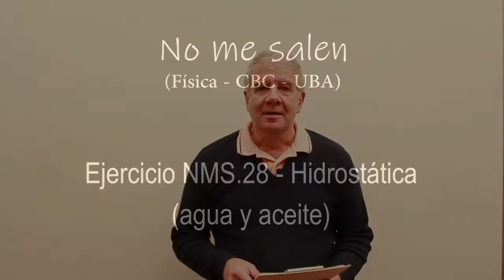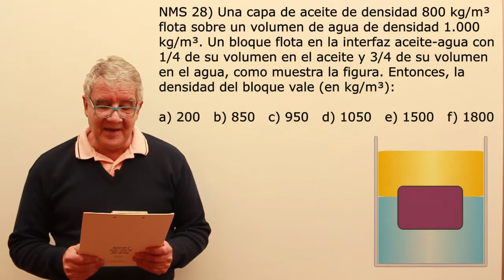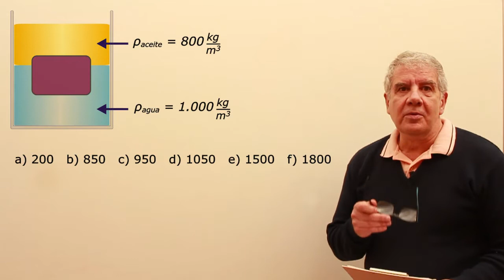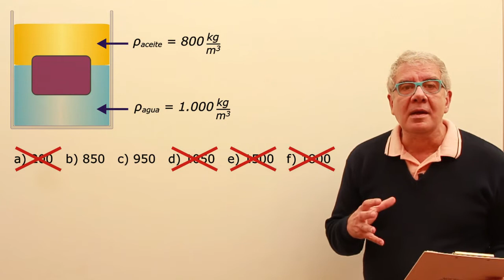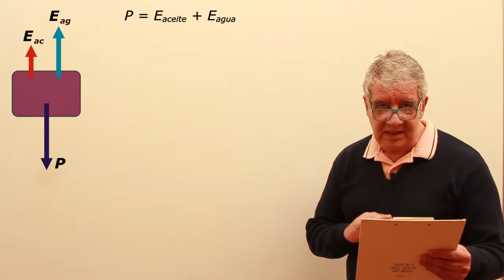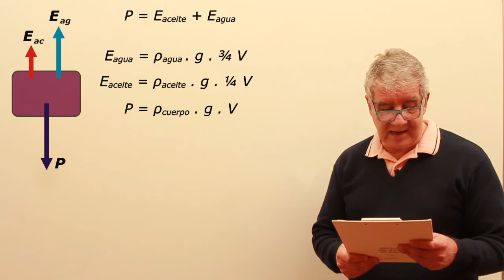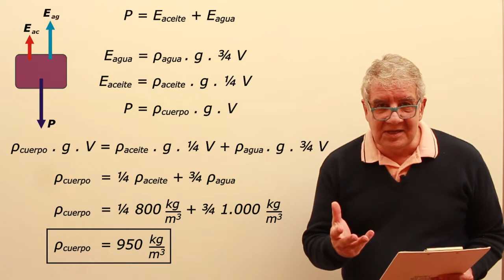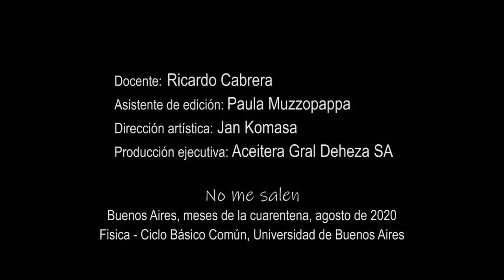Ejercicio N.28 - Hidrostática (flotando en la interface)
Física, hidrostática, Principio de Arquímedes. Nivel secundario y universitario. Complemento del curso de Biofísica del CBC, UBA. El contenido de este video se corresponde con la versión escrita disponible